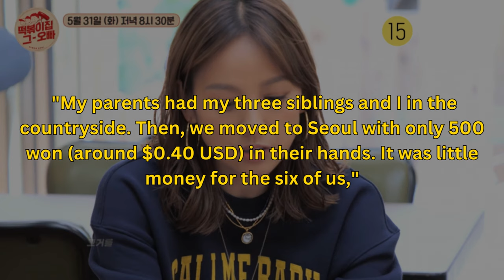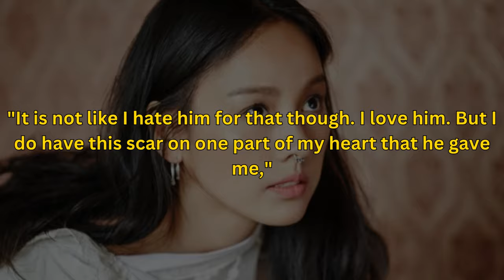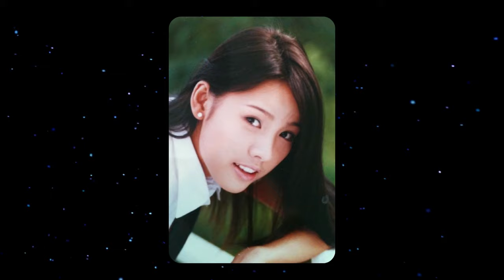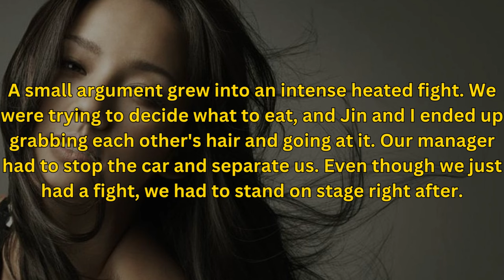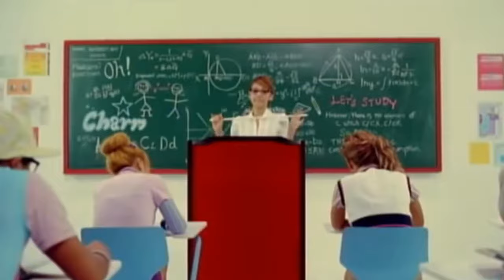The Untold Story of Lee Hyori | 1st Generation's IT Girl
Lee Hori is a so-called legend in kpop. She is one of the veteran singers who has changed the face of K-Pop. From a poor little girl to a kpop sensation and to the it girl. She is a strong woman that had to overcome a lot to be able to enjoy the life she has now. Here is the story of Lee Hori.